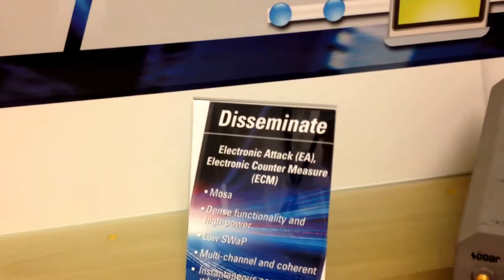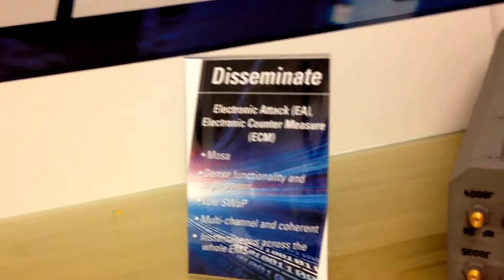Mercury Systems Innovation Center product overview with Product Manager John Bratton